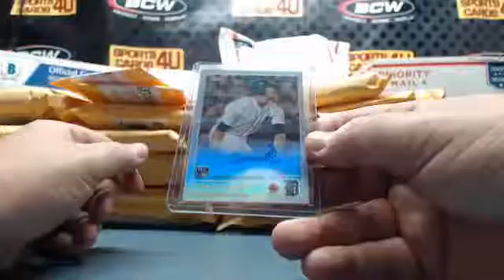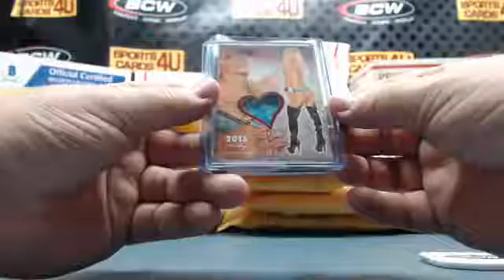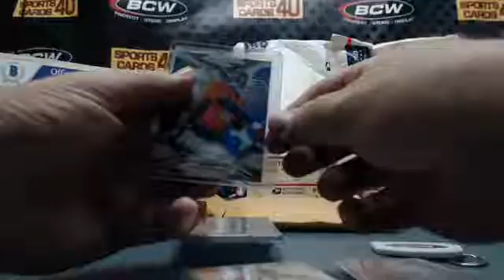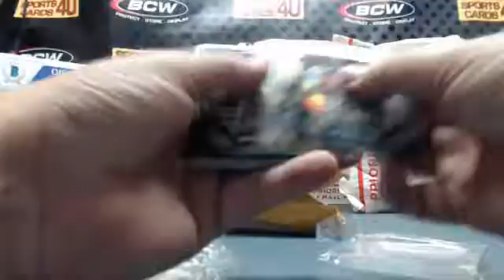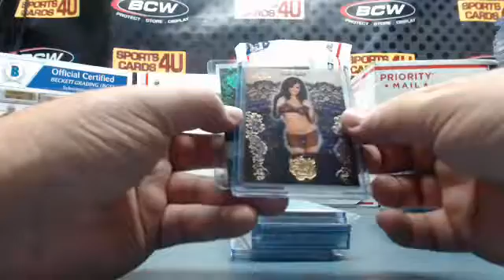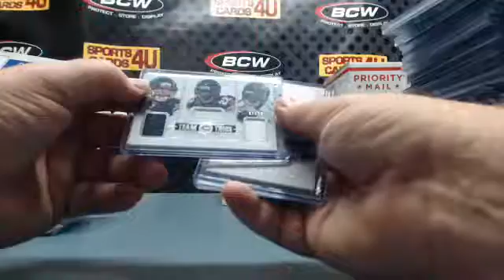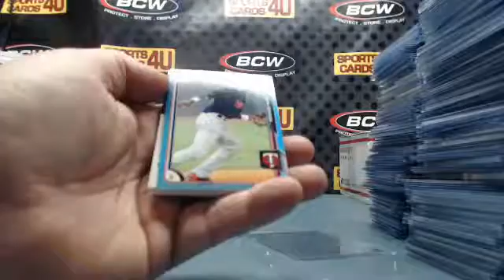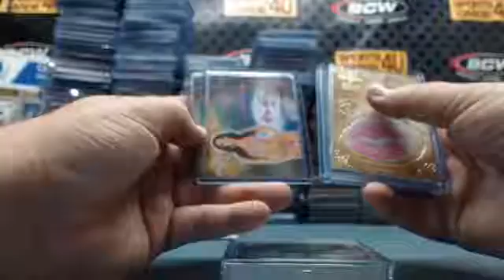10-18-2016 MAIL DAY! Courtesy of viking11840 aka Bryan's Sportscards, formerly known as KAB-Bryan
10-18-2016 MAIL DAY!  Courtesy of viking11840 aka Bryan's Sportscards, formerly known as KAB-Bryan - Captured Live on Ustream